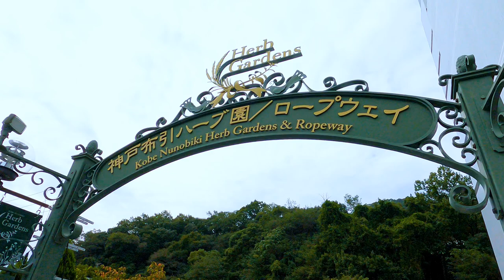Kobe Nunobiki Herb Garden 2020 Cinematic GoPro Hero 9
We went to Kobe Nunobiki Herb Garden in October 2020, such a lovely place for family especially during good season.

Shot with GoPro hero 9, edited using Adobe Premiere Rush on iPad Pro 2020